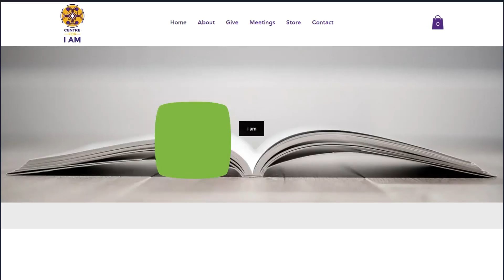The Law of I Am (1) "The Power That Shapes Your Life"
I AM is spiritual law...